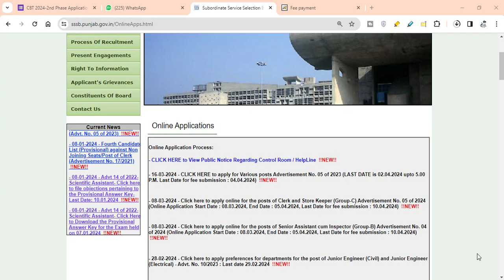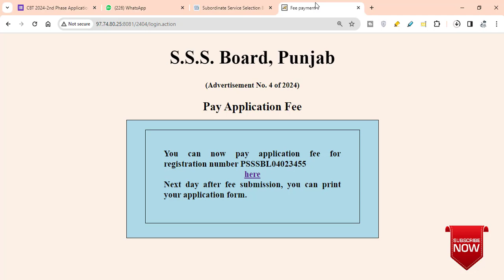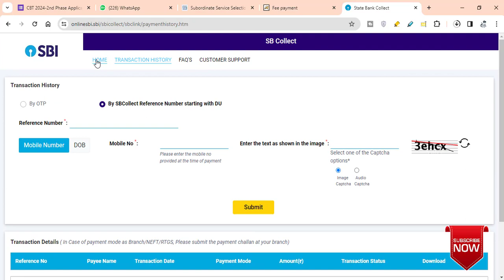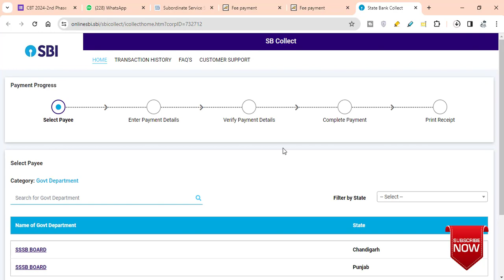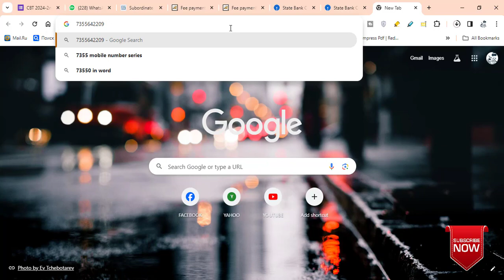SSSB FEE PAY ERROR FEE NOT UPDATED APPLICATION FORM NOT GENERATED